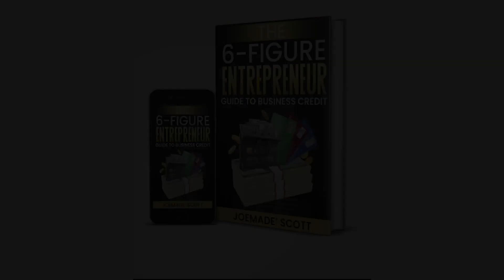What is the best way to structure your business ?